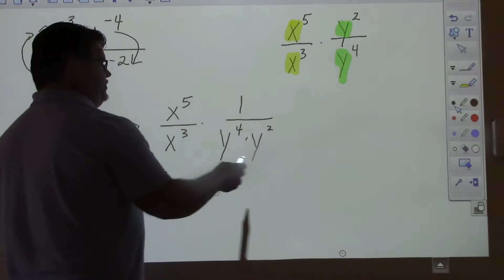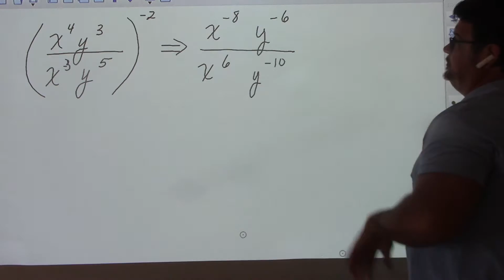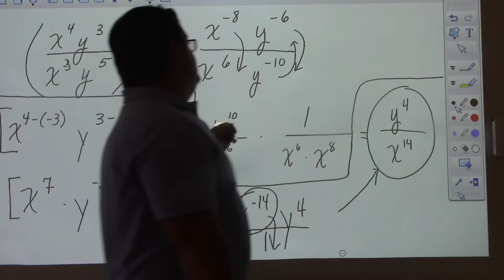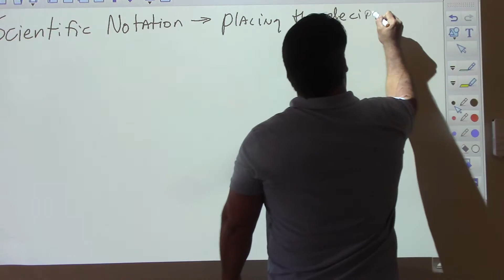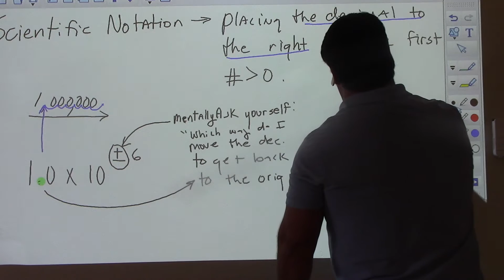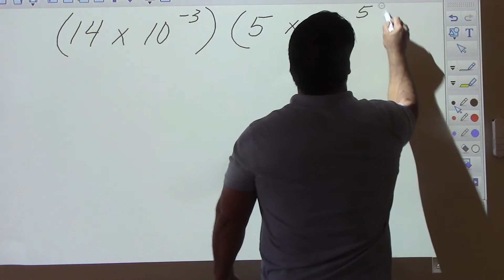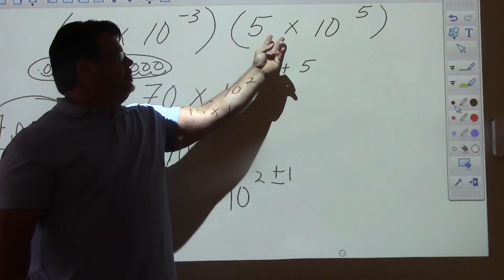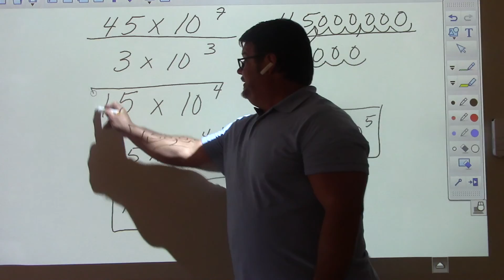5.6 8/31/15 Video II